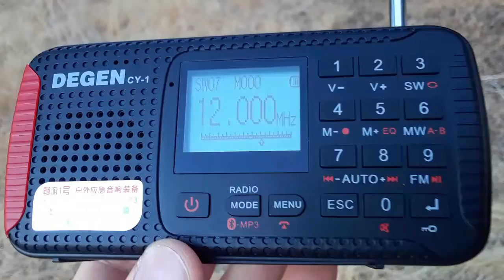12000 kHz Radio Habana Cuba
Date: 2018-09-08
Time: 01:57 UTC
Receiver: Degen CY-1
Antenna: built-in telescopic
Location: Fosom Lake, California

Degen CY-1
Tivdio HR-11S
Retekess HR11S